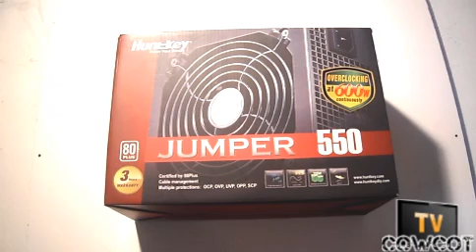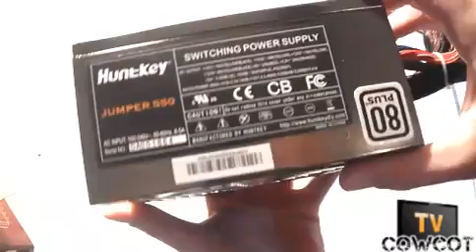[Cowcot TV] Déballage alimentation HuntKey Jumper 550 watts